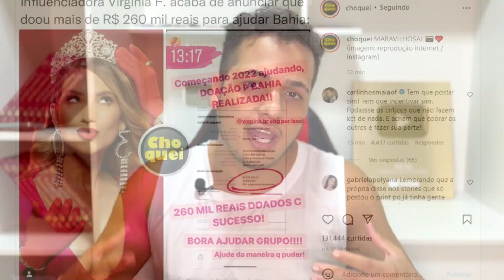OLHA QUANTO A VIRGÍNIA DOOU PARA AS VÍTIMAS DAS ENCHENTES NA BAHIA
A Virgínia Fonseca , @virginia , vem sendo criticada após doar uma alta quantia ao Sul da Bahia , que sofre com muitas enchentes e mortes em um período de grandes chuvas . Ela é esposa do cantor sertanejo Zé Felipe e mãe da Maria Alice . Doação ! Enchente / chuva .